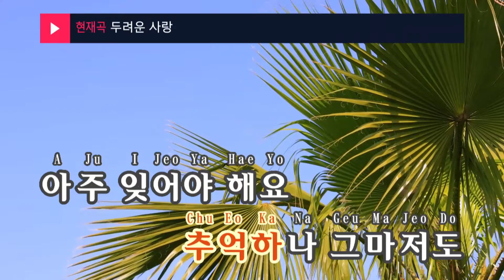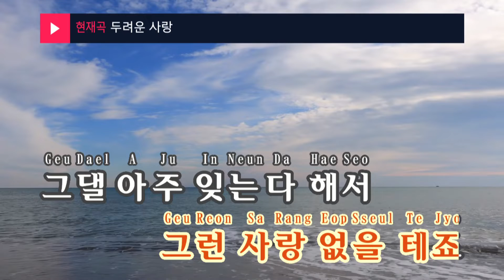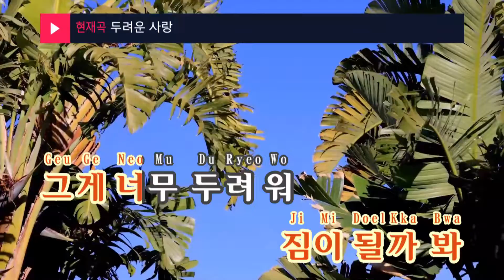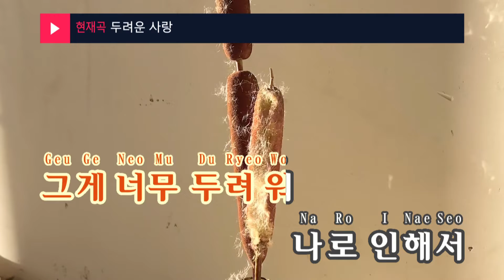두려운 사랑 - 김명상(Fearful love - Kim Myung Sang) (KY.99223) / KY Karaoke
★ 곡 정보 ★
번호 : 99223
제목 : 두려운 사랑
가수 : 김명상
작사 : 정의송
작곡 : 정의송

Copyrightⓒkeumyoung